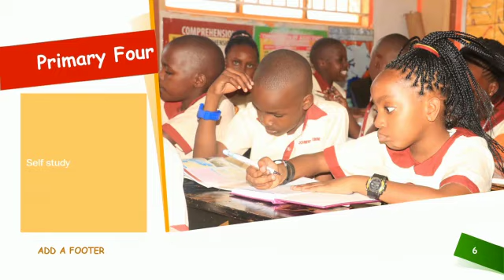What Makes Us Different at Gombe Junior School